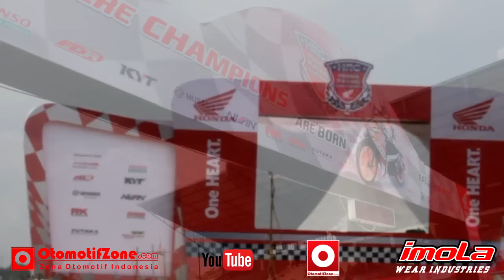Honda Racing Championship 2015 Cimahi